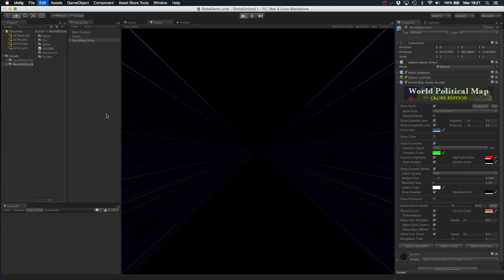Demo of the Inverted Mode in World Political Map for Unity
Short clip demonstrating the new inverted demo included in V3.1 of World Political Map - Globe Edition.

Visit our forum for more details: kronnect.com